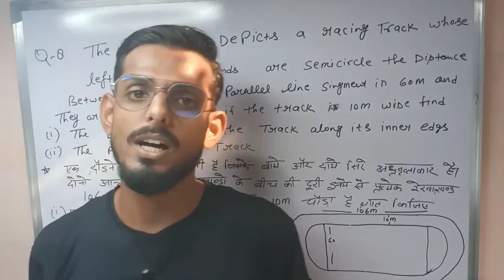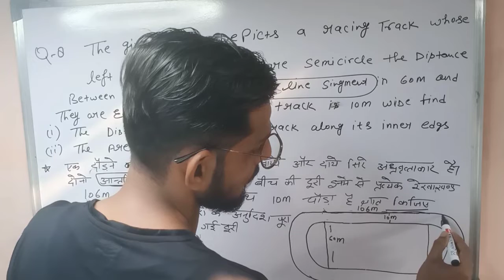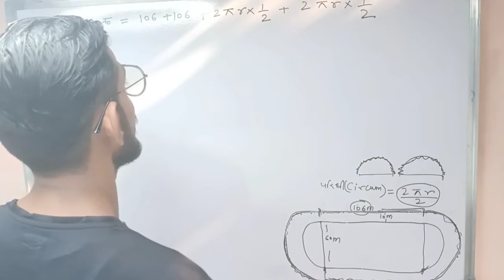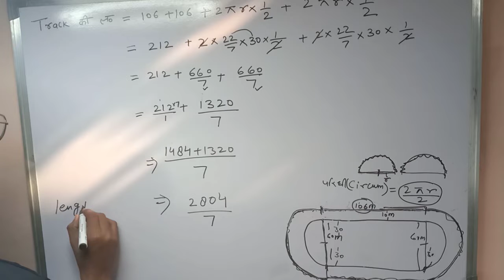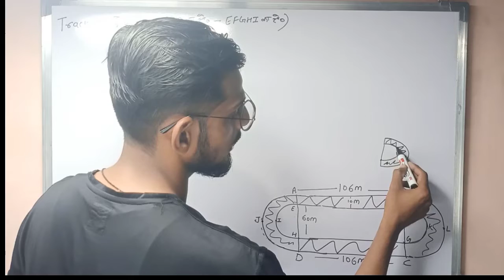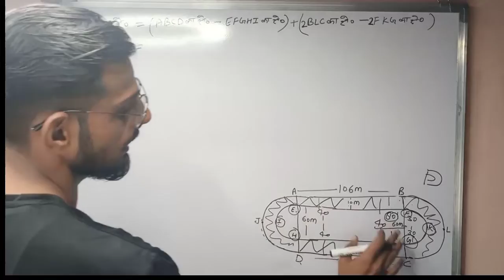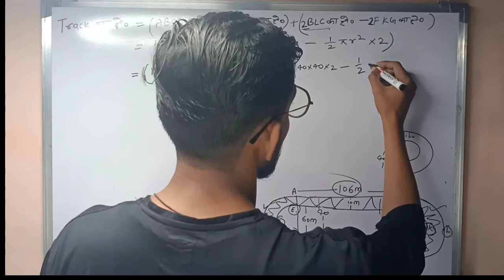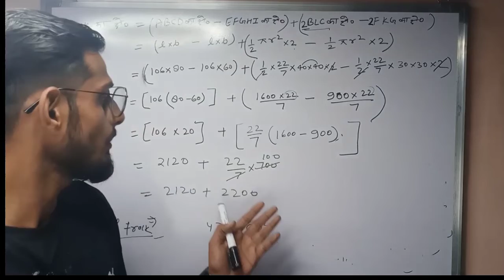NCERT CLASS 10TH CHAPTER 12.3 QUESTIONS NO.7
ISS video me friends hmne apko NCERT class 10 ka questions no 7 samjhaya hai
agr kisi ko koi prblm ho toh mere prsnl num pr puch skte hai